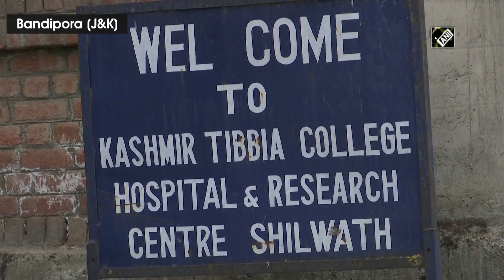COVID-19 level 2 hospital in J&K’s Bandipora ready for patients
Bandipora (J&K), Jun 27(ANI) In order to provide a hassle free medical care for COVID positive patients in the valley, government has established COVID-19 level 2 hospital at Hajin in Bandipora. Private medical college of Bandipora has been converted into a 60 bedded COVID-19 dedicated hospital. This step has been taken to avoid patients being referred to Srinagar.